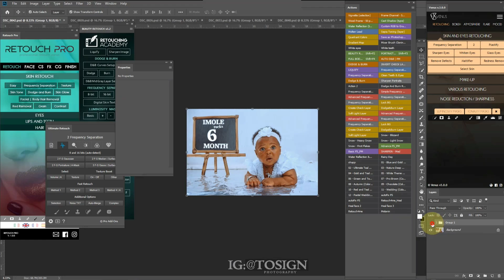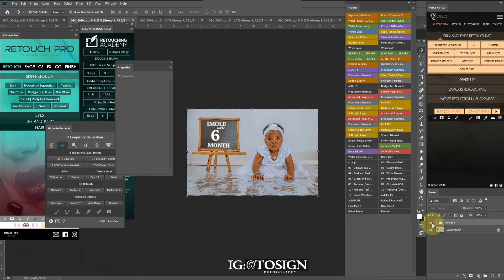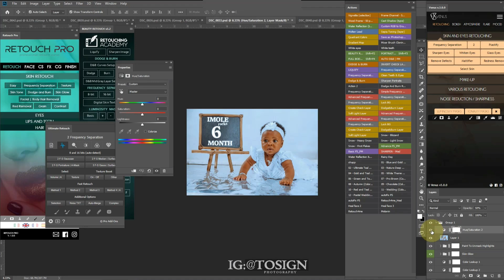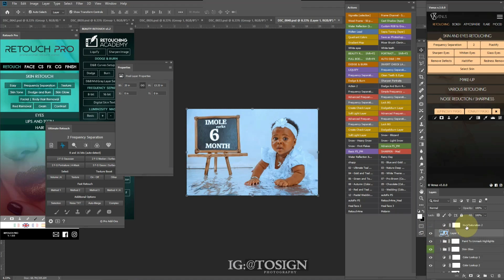HOW TO BALANCE COLOUR FOR BABY IMAGE IN PHOTOSHOP CC